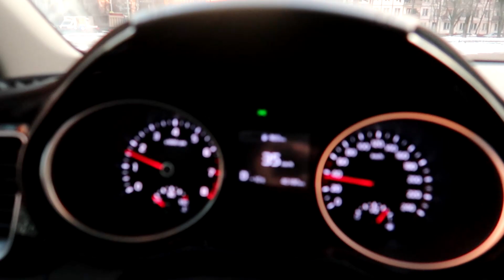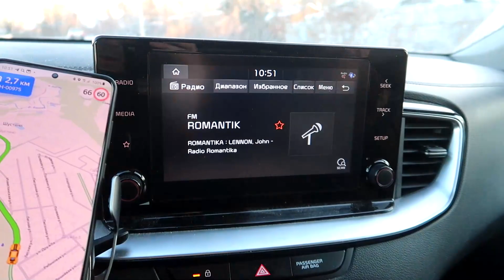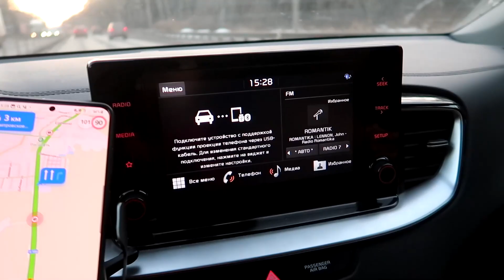Катаю на доске, отбил себе Ж+ПУ Отличный день - Влогодекабрь 2022